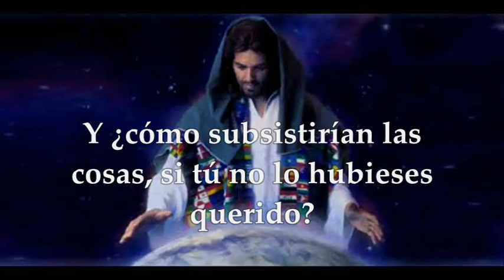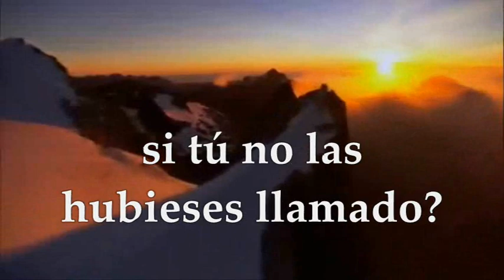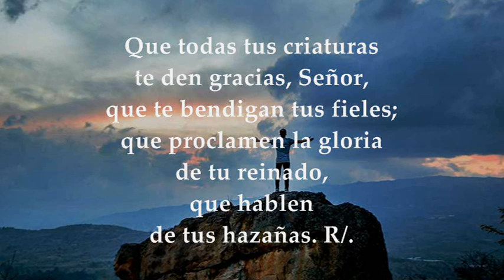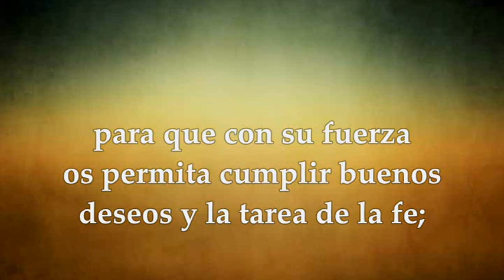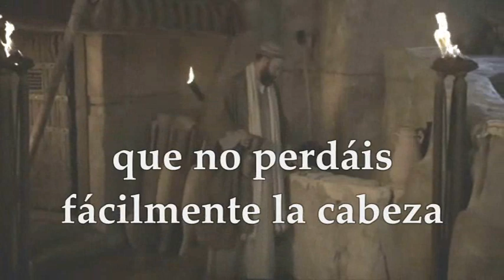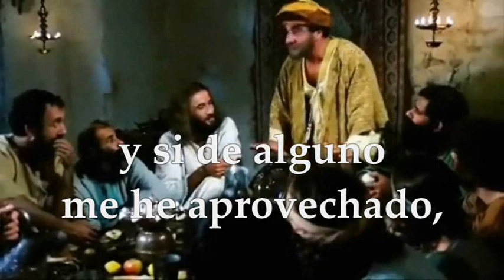EVANGELIO DE HOY DOMINGO 30 DE OCTUBRE DE 2022| LUCAS 19,1-10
EVANGELIO Y LECTURAS EUCARISTÍA DOMINGO OCTUBRE 30 DE 2022 DOMINGO XXXI TRIGÉSIMA PRIMERA SEMANA DEL TIEMPO ORDINARIO PRIMERA LECTURA: Del libro de la Sabiduría 11,22–12,2 SALMO: 144,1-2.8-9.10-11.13cd-14 R/.Bendeciré tu nombre por siempre, Dios mío, mi rey. SEGUNDA LECTURA: De la segunda carta del apóstol san Pablo a los Tesalonicenses 1, 11-2, 2 EVANGELIO: San Lucas 19, 1-10
Lucas narra el episodio de Zaqueo para que sus lectores descubran mejor lo que pueden esperar de Jesús: el Señor al que invocan y siguen en las comunidades cristianas «ha venido a buscar y salvar lo que estaba perdido». No lo han de olvidar.
Al mismo tiempo, su relato de la actuación de Zaqueo ayuda a responder a la pregunta que no pocos llevan en su interior: ¿Todavía puedo cambiar? ¿No es ya demasiado tarde para rehacer una vida que, en buena parte, la he echado a perder? ¿Qué pasos puedo dar?
Zaqueo viene descrito con dos rasgos que definen con precisión su vida. Es «jefe de publicanos» y es «rico». En Jericó todos saben que es un pecador. Un hombre que no sirve a Dios sino al dinero. Su vida, como tantas otras, es poco humana. Sin embargo, Zaqueo «busca ver a Jesús». No es mera curiosidad. Quiere saber quién es, qué se encierra en este Profeta que tanto atrae a la gente. No es tarea fácil para un hombre instalado en su mundo. Pero éste deseo de Jesús va a cambiar su vida.
El hombre tendrá que superar diferentes obstáculos. Es «bajo de estatura», sobre todo porque su vida no está motivada por ideales muy nobles. La gente es otro impedimento: tendrá que superar prejuicios sociales que le hacen difícil el encuentro personal y responsable con Jesús. Pero Zaqueo prosigue su búsqueda con sencillez y sinceridad. Corre para adelantarse a la muchedumbre, y se sube a un árbol como un niño. No piensa en su dignidad de hombre importante. Sólo quiere encontrar el momento y el lugar adecuado para entrar en contacto con Jesús. Lo quiere ver.
Es entonces cuando descubre que también Jesús le está buscando a él pues llega hasta aquel lugar, lo busca con la mirada y le dice: “El encuentro será hoy mismo en tu casa de pecador”. Zaqueo se baja y lo recibe en su casa lleno de alegría. Hay momentos decisivos en los que Jesús pasa por nuestra vida porque quiere salvar lo que nosotros estamos echando a perder. No los hemos de dejar escapar.
Lucas no describe el encuentro. Sólo habla de la transformación de Zaqueo. Cambia su manera de mirar la vida: ya no piensa sólo en su dinero sino en el sufrimiento de los demás. Cambia su estilo de vida: hará justicia a los que ha explotado y compartirá sus bienes con los pobres.
Tarde o temprano, todos corremos el riesgo de “instalarnos” en la vida renunciando a cualquier aspiración de vivir con más calidad humana. Los creyentes hemos de saber que un encuentro más auténtico con Jesús puede hacer nuestra vida más humana y, sobre todo, más solidaria.